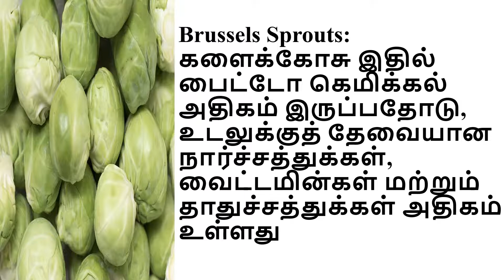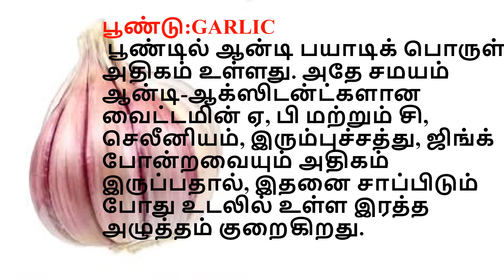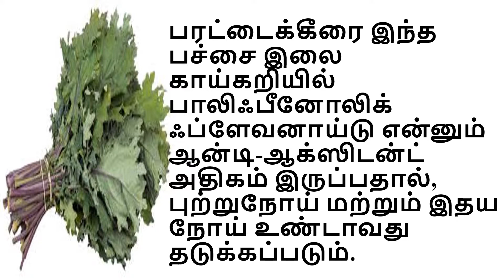(Part 2) குறைந்த விலை, அதிக பயன்கள்!! Vegetables and spinach rich in antioxidants in Tamil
Include these antioxidant rich vegetables and spinach in your diet.
Stay fit, healthier and happier,
As you deserve it!!!
-JJ

2. (Part 3) Beans, fruits and berries rich in antioxidants, in Tamil (eat them n stop going 2 doc)